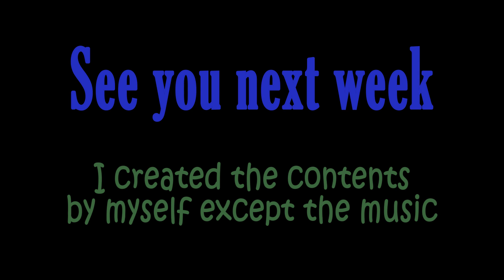#47/2018: Merry Go Round